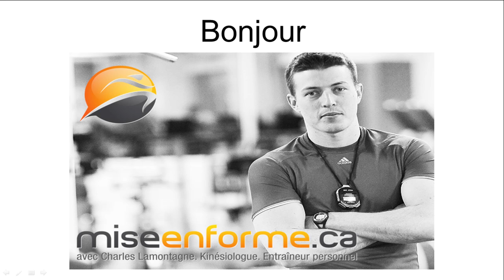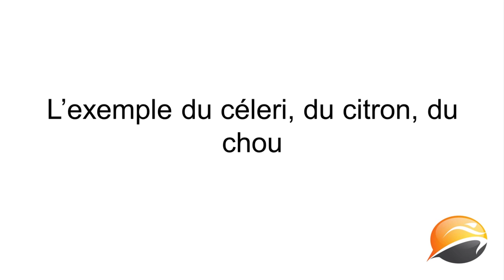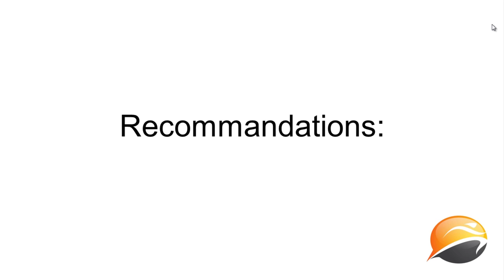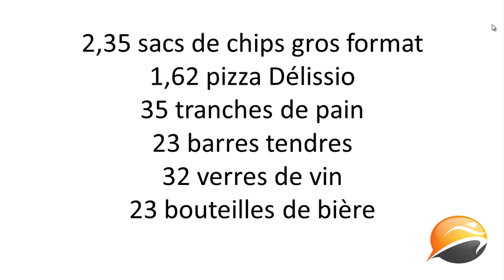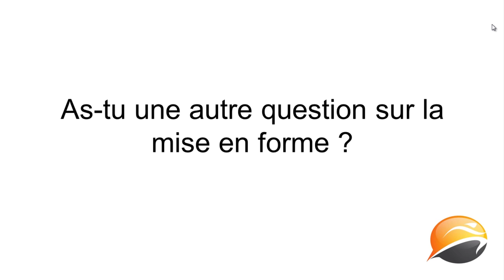Est ce qu’il existe des aliments avec des calories négatives ?